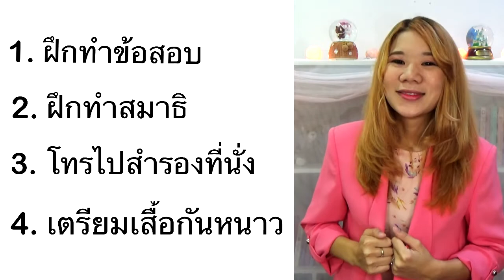เตรียมตัวไปสอบ TOEIC ต้องทำอย่างไรบ้าง (แจกข้อสอบ!!)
ใครคิดจะไปสอบ Toeic ต้องดู
เสียตังค่าสอบทั้งที ต้องเตรียมตัวให้ดีค่ะ

คอร์ส Toeic ของบอนนี่นะคะ เข้าไปดูรายละเอียดกันได้เลยค่ะ

Download ข้อสอบไปฝึกทำ เตรียมตัวให้พร้อมก่อนสอบได้เลยค่ะ

ได้คะแนนเท่าไหร่ มาบอกกันบ้างนะคะ